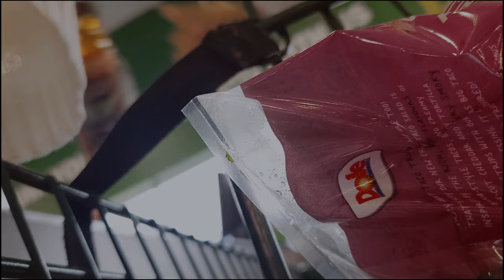Coming Home || Travel || Moving || Packing || Vlog || Clouds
It's been awhile and so much has happened, It feels like a dream, but I'm not done yet. There is still so many more things to come in the future! and I hope to take you with me for some of it.